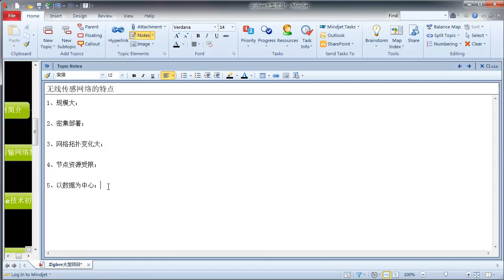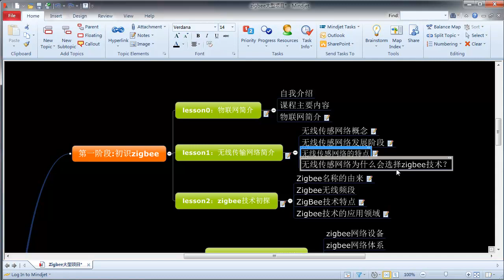zigbee大型项目2 无线传输网络简介